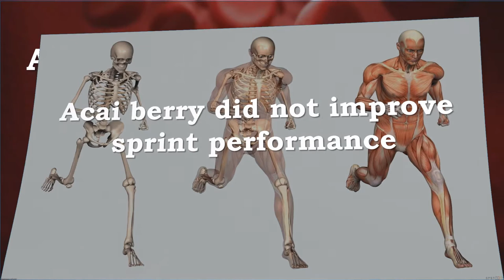Acai Research on Antioxidants, Exercise Performance, Muscle Damage, Lipids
Recommended Supplements –

Terrasoul Superfoods Acai Berry Powder (Freeze-dried, Organic), 4-ounce

Our freeze-dried acai powder is loaded with antioxidants, an optimal combination of essential amino acids and is packed with monounsaturated and polyunsaturated fatty acids
The super fruit acai (ah-sigh-ee) is known for its healing, immune boosting and
energy-boosting properties. Our raw acai powder is produced from the highest quality
berries that are frozen immediately after harvest and later freeze-dried to preserve
their nutrient content, exceptional flavor and beautiful purple color. The taste of acai is
a uniquely decadent combination of sweet blackberry and dark chocolate. Our powder
can be blended into shakes, smoothies and desserts to enhance flavor and nutrition

Euterpe oleracea
The study examined the effects of Acai on sprint performance, blood antioxidant status and lipid profiles
Acai berry did not improve sprint performance
Acai significantly increased total antioxidant capacity in the blood
Acai reduced exercise induced muscle damage
Acai substantially improved serum lipid profile